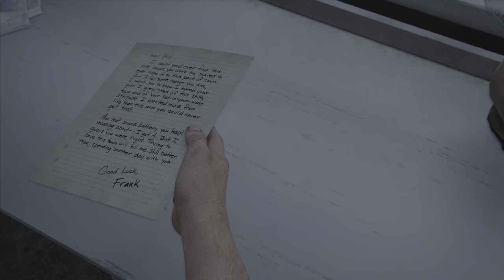The Last of Us: Part I. Bill's Town (Ep.3)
Hello and welcome to my Season 1 (PS5 GAME) interpretation of The Last of Us, VS the HBOmax show. I will be playing the game alongside the show to match the episodes and time frame. Each episode will be uploaded the next day after the shows latest Episodes release.